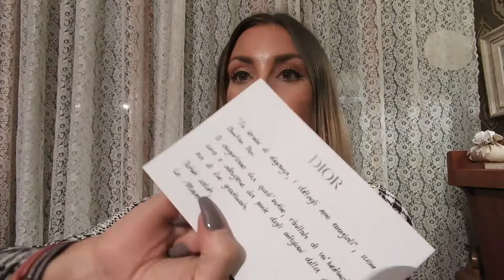EPIC DIOR UNBOXING * Must Watch*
Hi Everyone,
Here is my Epic Dior Unboxing/ Reveall!!! I hope you guys enjoy.

Products I Mentioned:

- Dior Dway Mules in Embroidered cotton

- DiorClub 1 Visor

- Dior Book Tote in Oblique blue

What I'm Wearing:

Top: H&M

onefablife